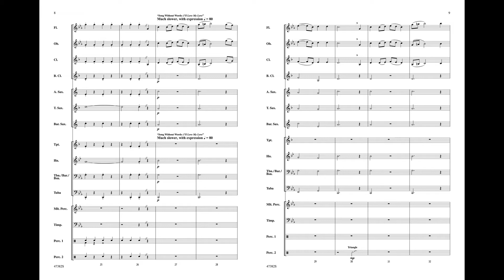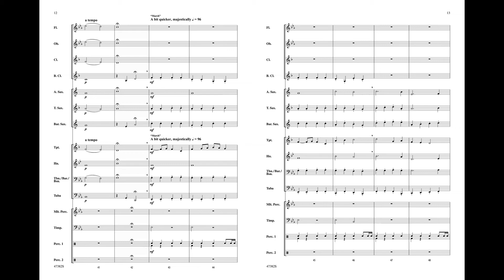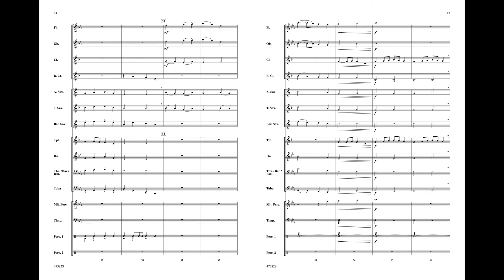Gustav Holst Band Classics, arr. Geoffrey Edwards – Score & Sound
Gustav Holst Band Classics
Featuring: Intermezzo (First Suite in E-flat) / Song Without Words: "I'll Love My Love" (Second Suite in F) / March (A Moorside Suite)
By Gustav Holst / arr. Geoffrey Edwards
Item: 00-47382
Series: Belwin Beginning Band
Format: Conductor Score & Parts
Grade: 1
The rich Holst concert band heritage is presented for your beginners with three cherished themes from both his military band suites and the march from A Moorside Suite. Enhanced with teaching opportunities to reinforce articulations and shifting tempo, as well as a stunning through-played setting. (2:15)